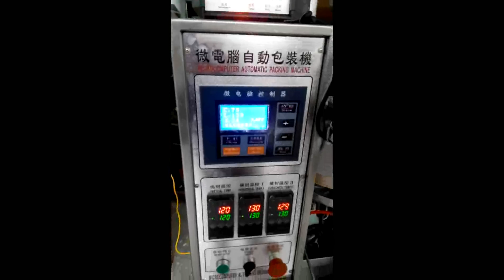coffee triangle bag forming filling and sealing machine